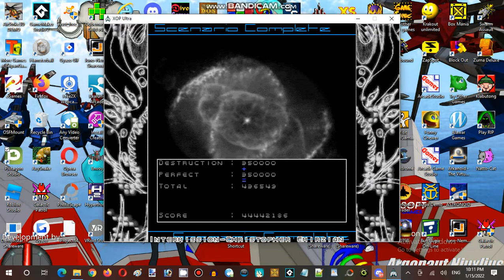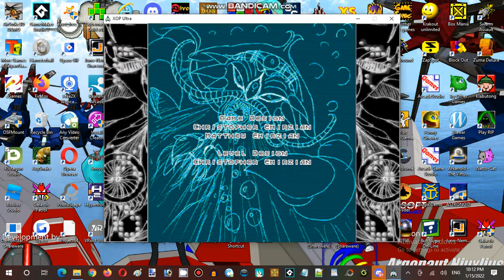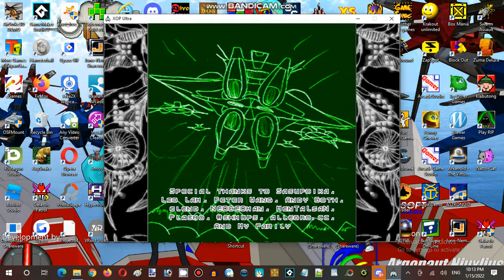Saturday Anime Night Time Streaming at Hunter's Server Establishment 05 Part 16